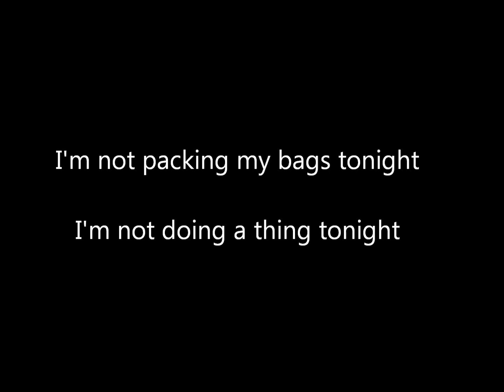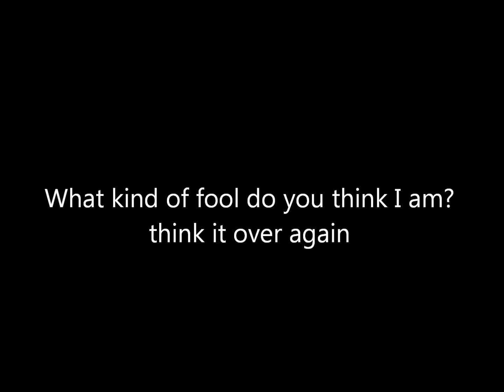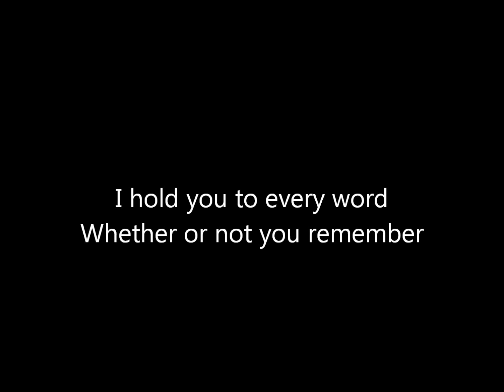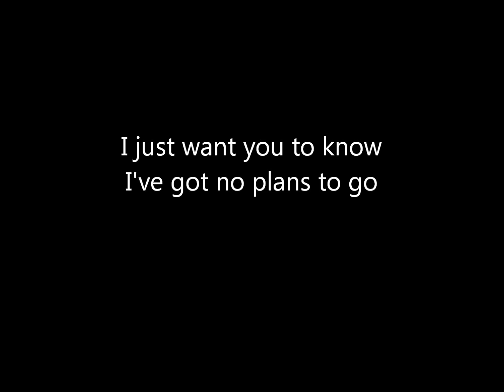think it over again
resurrected from an old tape, so not the best recording (to say the least). I barely remember writing this song but it scares me on several levels.